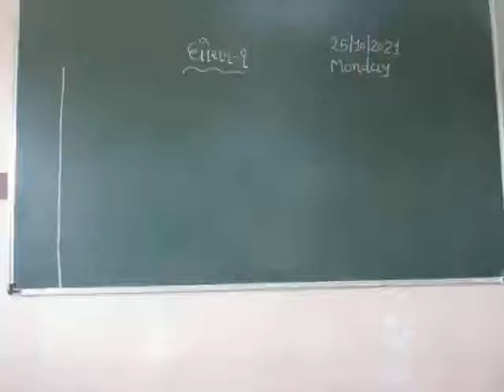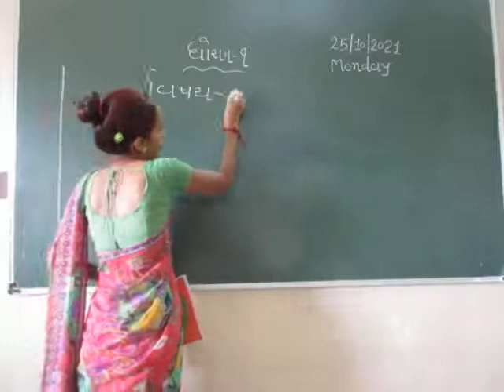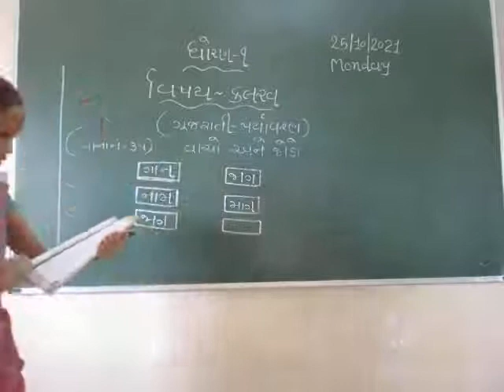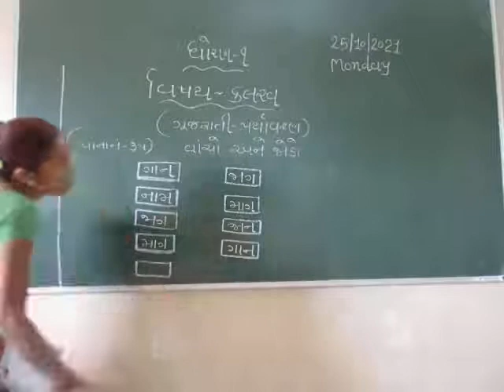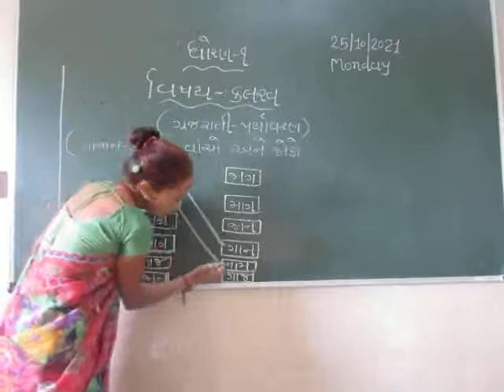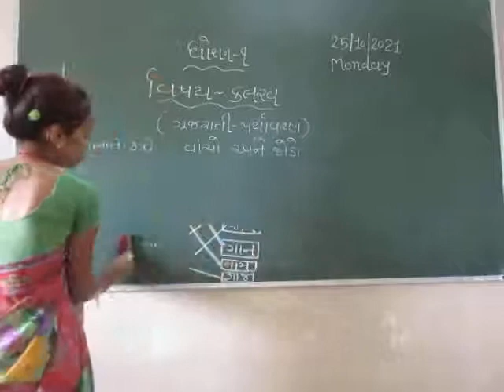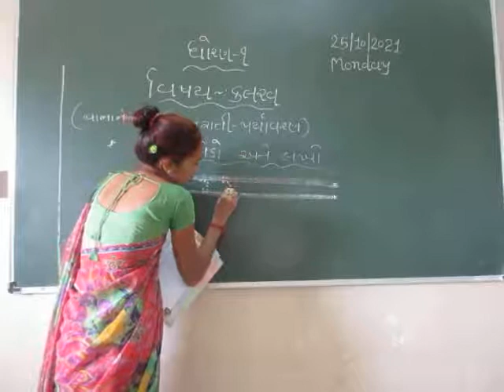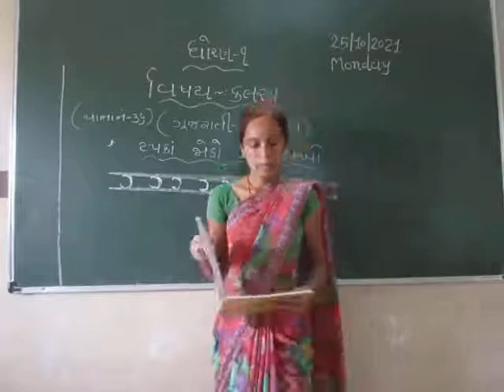STD 1 GUJARATI 26 10 2021